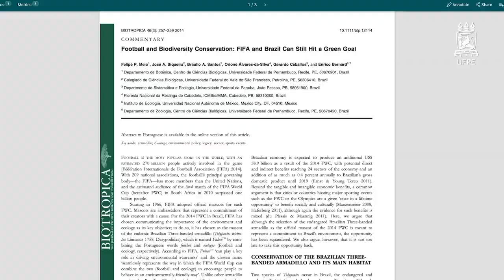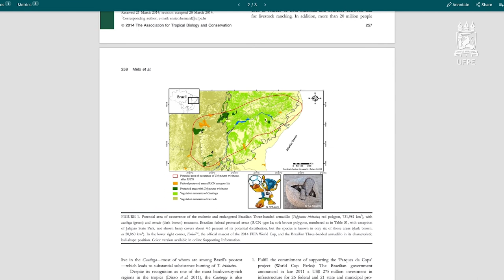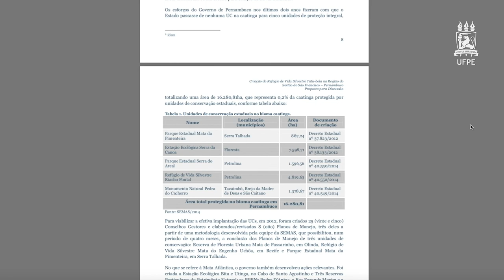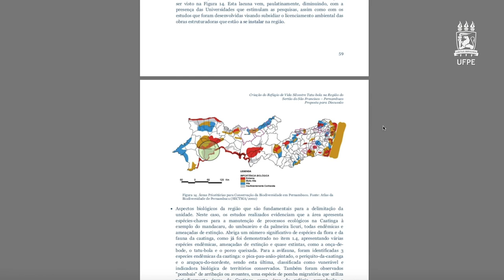Futebol, tatu-bola e a conservação da espécie na Caatinga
Na data em que é celebrado o Dia Nacional da Caatinga (28 de abril), a Ascom resgata um vídeo produzido antes do início da pandemia, e que seguia inédito até hoje. Em destaque, a criação de um Parque de Conservação para o Tatu-bola no sertão pernambucano.

Em 2014, às vésperas da Copa do Mundo, pesquisadores da UFPE lançaram um desafio à FIFA e aos Governos Federal e Estadual. No intuito de preservar a espécie ameaçada, e que foi escolhida como mascote daquela competição, o Tatu-bola, os pesquisadores propõem, num artigo científico, a criação de 1 mil hectares de parques de preservação, na Caatinga, para cada gol feito na competição.

Na época, o artigo ganhou visibilidade nos veículos de imprensa do mundo todo, após da publicação na revista científica Biotropica. No final de 2019, os pesquisadores decidem apresentar um novo artigo, na mesma revista, com o intuito de revisitar a história, fazer um balanço das conquistas e definir quais foram os avanços obtidos com o desafio proposto.

Confira no vídeo a entrevista realizada com os professores participantes da pesquisa Enrico Bernard, do Departamento de Zoologia da UFPE, e Felipe Melo, do Departamento de Botânica.